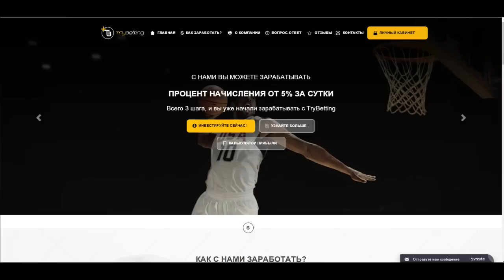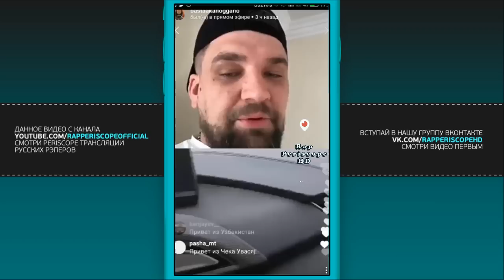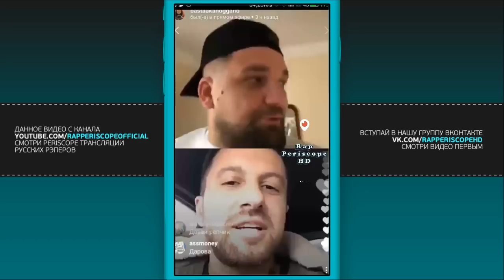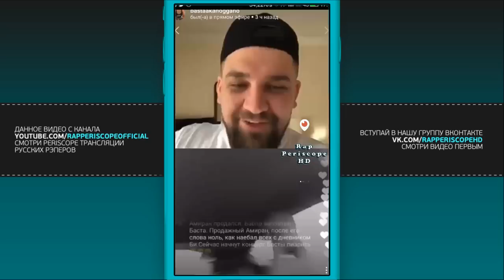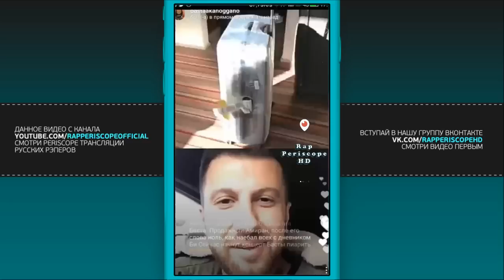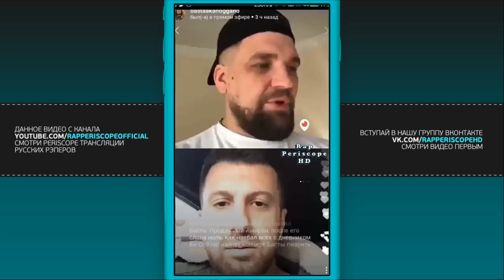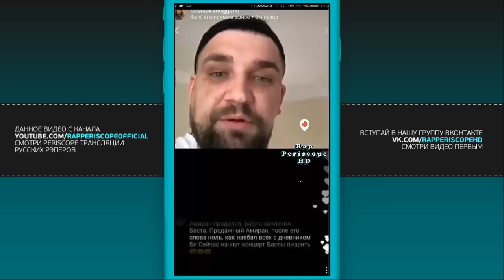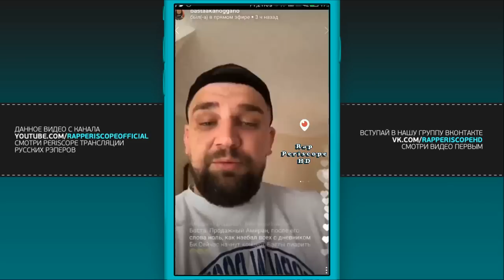Баста и Амиран [ДНЕВНИК ХАЧА] о Америке, бомжах в Америке, Немагия, туре по Германии (13.11.2017)